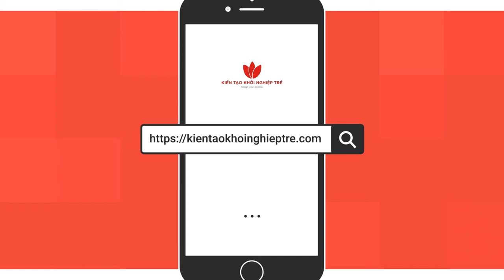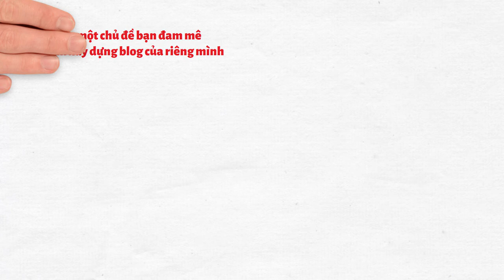BLOG CÁ NHÂN - P2 | CẦN CHUẨN BỊ GÌ TRƯỚC KHI LÀM BLOG CÁ NHÂN | 2022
Blog đang dần trở nên quen thuộc với mọi người trong xã hội nhưng phần đông vẫn chưa biết nghề blogger là gì và cách lập blog cá nhân cho riêng mình. Xu hướng tạo một trang cá nhân, một ngôi nhà của chính bản thân mình đang dần trẻ hoá.

Như đã cùng tìm hiểu ở video trước, những lợi ích và cơ hội mà Blog Cá Nhân mang đến chúng ta là rất nhiều. Đó không chỉ là giá trị về tinh thần mà thậm chí còn có thể mang lại cho ta nguồn thu nhập thụ động. Vậy cần chuẩn bị gì trước khi làm Blog Cá Nhân?

Cùng Kiến Tạo Khởi Nghiệp Trẻ trả lời câu hỏi trên thông qua video này nhé!!

Hãy xem hết video và đừng ngần ngại để lại bình luận nếu bạn có những băn khoăn cần giải đáp nhé!
Kết nối với Kiến Tạo Khởi Nghiệp Trẻ tại đây:
▶ Tìm hiểu thêm các case study chuyên sâu về Blog Beauty và các Blog khác
▶ Tham khảo dịch vụ thiết kế blog chuyên nghiệp đỡ tốn thời gian